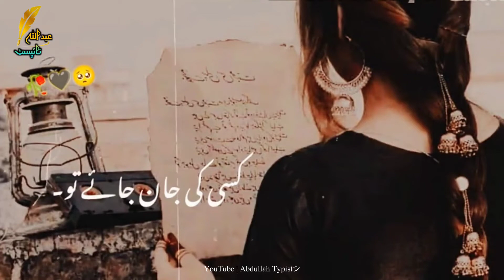Deep Lines Line Poetry 💔🥀| Sad Urdu Status | Urdu True Words Aftab Iqbal Poetry #2023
aftabiqbal aftabiqbalpoetry shayaristatus Aftab Iqbal Poetry WhatsApp Status || Deep Line Status

Your quarries :-
alamwri8s6Poetry
Urdu shayari
Sad poetry in Urdu
Jaun Elia
Iqbal poetry
 Ahmad faraz
Sad quotes in Urdu
Ghalib shayari
2 lines Love quotes in urdu
2023 ke WhatsApp Status
Poetry in urdu
2 lines Romantic poetry in urdu
Urdu ghazal
Sad shayari urdu
Bewafa poetry
Ghalib poetry
Barish poetry
Mirza ghalib
shayari Love
shayari urdu
Eid poetry
Munafiq shayari
Judai poetry
Allama Iqbal ki shayari
Narazgi poetry
Khamoshi poetry
2 lines Allama Iqbal sher
sad poetry
Best friend quotes in urdu
Badmashi poetry
2 lines sms
Urdu lines
Allama Iqbal poetry in urdu for students
Rekhta poetry
Urdu poetry in englsh
Poetry sms
Sad poetry
2 line poetry status
 2line poetry
 4 lines urdu poetry
 hindi poetry
 urdu sad poetry
 2 line urdu poetry
 sad urdu poetry
 2 line sad poetry
 2 line poetry
 sad poetry
 poetry
 best urdu poetry collection
  urdu poetry